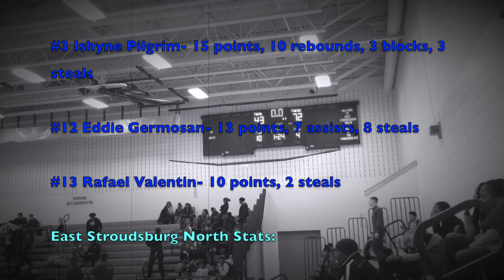Pocono Mountain West Vs. East Stroudsburg North 2018-19 Season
Great Game Between Pocono Mountain West And East Stroudsburg North.
The Final Score Ending In a 72-43 Poc West Win.
Pocono Mountain West Stats:
#33 Maurice Whittle- 17 points, 5 rebounds, and 4 steals
#3 Ishyne Pilgrim- 15 points, 10 rebounds, 3 blocks, and 3 steals
#12 Eddie Germosan- 13 points, 7 assists, and 8 steals
#13 Rafael Valentin- 10 points and 2 steals
East Stroudsburg North Stats:
#2 Bekim Azemi- 15 points and 4 rebounds
#23 Jacob Miller- 14 points, 12 rebounds, and 2 steals
Video Recorded And Edited By Coach Fort.